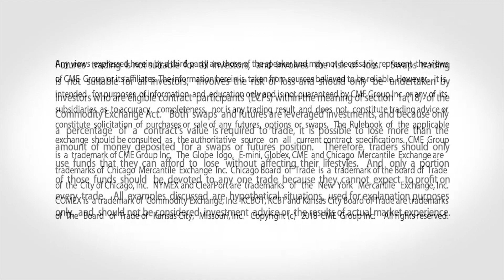October 2 Energy Commentary: Dan Deming